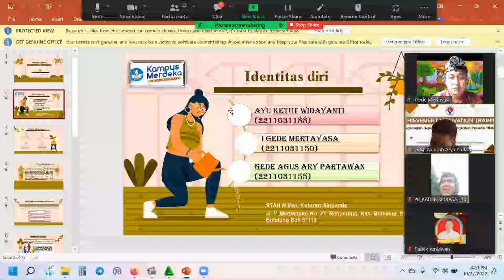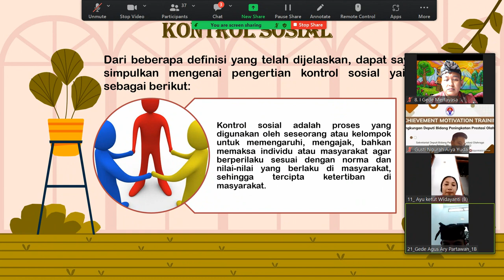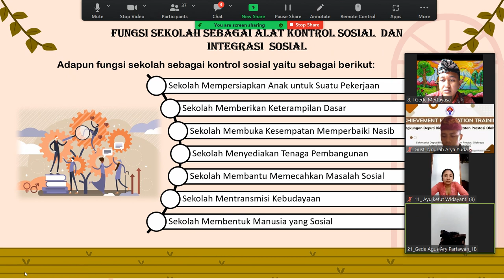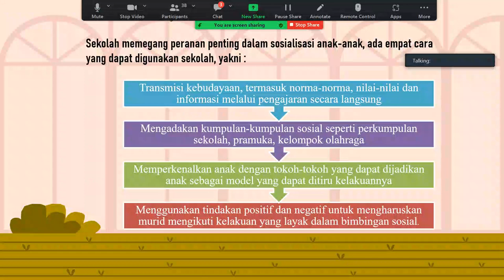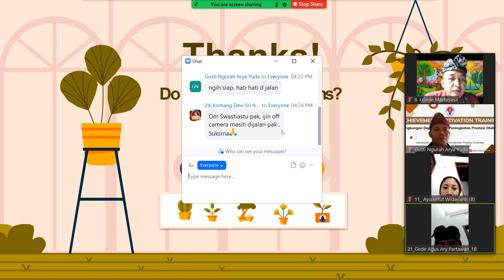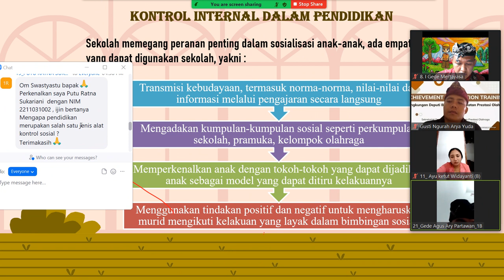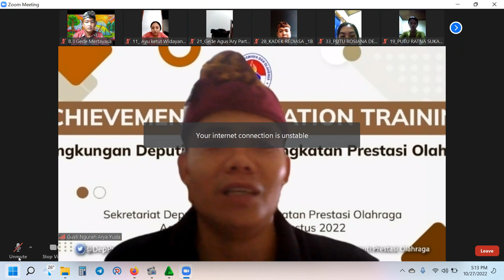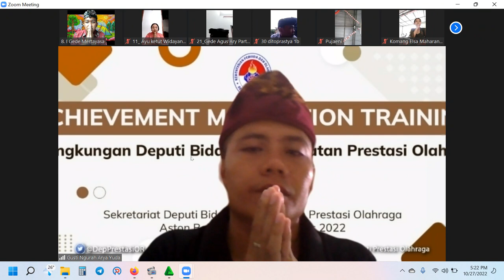Presentasi Kontrol Sosial di lingkungan Pendidikan dalam Mata Kuliah Sosiologi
PEMBAHASAN
2.1 Pengertian Kontrol Sosial
Kontrol sosial adalah merupakan suatu mekanisme untuk
mencegah penyimpangan sosial serta mengajak dan mengarahkan
masyarakat untuk berperilaku dan bersikap sesuai norma dan nilai yang
berlaku. Dengan adanya pengendalian sosial yang baik diharapkan mampu
meluruskan anggota masyarakat yang berperilaku menyimpang atau
membangkang.
Telah diuraikan bahwa nilai dan norma tercipta agar dipatuhi oleh
anggota masyarakat tetapi sekaligus menjadi alat pengontrol tingkah laku
anggota masyarakat. Melalui sosial control, nilai dan norma digunakan
untuk mendidik,mengajak atau bahkan memaksa anggota masyarakat
mematuhi aturan permainan yang mengatur hubungan antar
pribadi,kelompok,dan antar keduanya.
Pengertian Kontrol sosial menurut para sosiolog, antara lain
sebagai berikut:
1. Bruce J. Cohen
Kontrol sosial adalah cara-cara atau metode yang digunakan untuk
mendorong seseorang agar berperilaku selaras dengan kehendak
kelompok atau masyarakat luas tertentu.
2. Horton
Kontrol sosial adalah segenap cara dan proses yang ditempuh oleh
sekelompok orang atau masyarakat, sehingga para anggotanya dapat
bertindak sesuai harapan kelompok atau masyarakat.
3. Joseph S. Roucek
Kontrol sosial adalah suatu istilah kolektif yang mengacu pada proses
terencana ataupun tidak terencana yang mengajarkan, membujuk atau
memaksa individu untuk menyesuaikan diri dengan kebiasaankebiasaan
dan nilai-nilai kelompok.
4
4. Peter L. Berger
Kontrol sosial adalah berbagai cara yang digunakan oleh masyarakat
untuk menertibkan anggota-anggotanya membangkang.